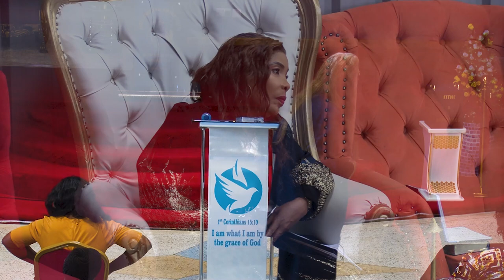"PROPHETIC BLESSINGS FROM THE FATHER!" -THOMAS MANTON IV- (PHENOMENAL MESSAGE & TEACHING!)